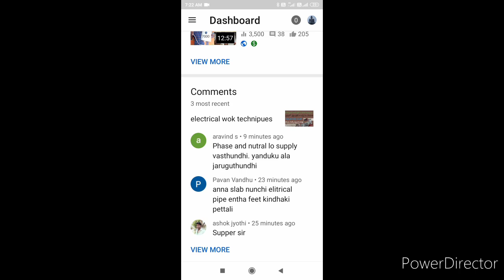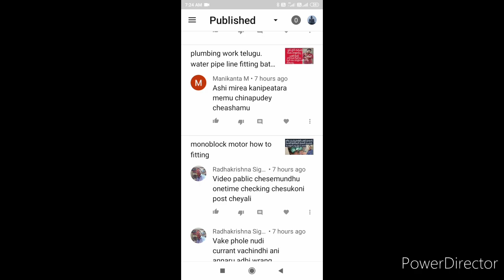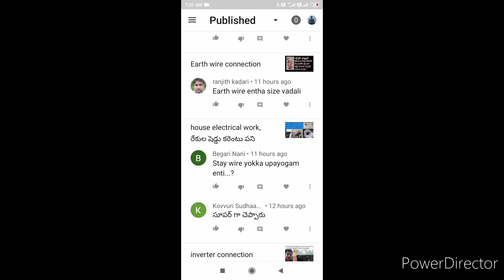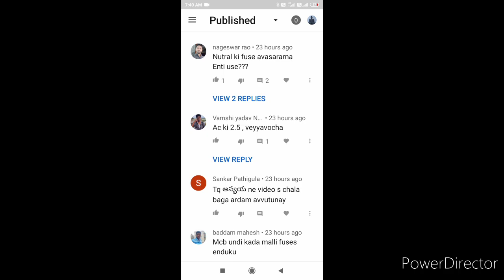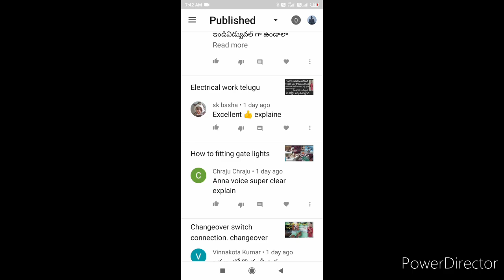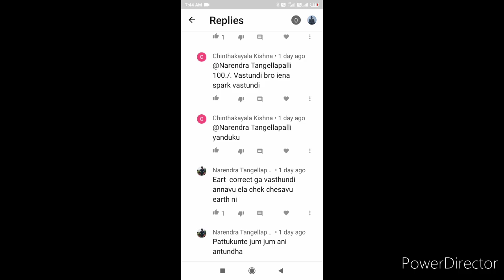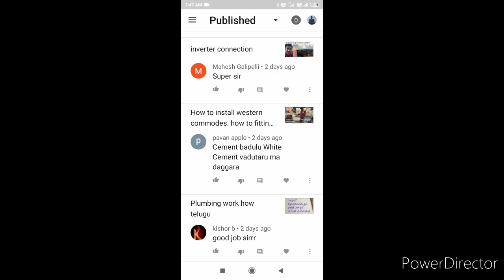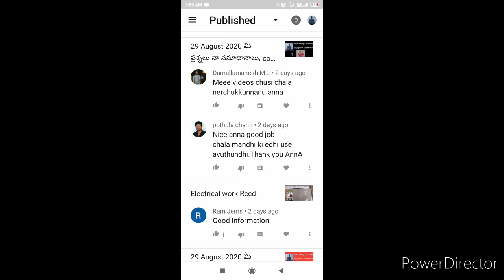1 September 2020 మీ ప్రశ్నలు నా సమాధానాలు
# మీ ప్రశ్నలు నా సమాధానాలు